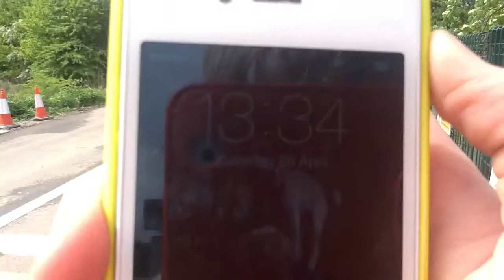Sleaford north level crossing (lincs) Saturday 26.4.14